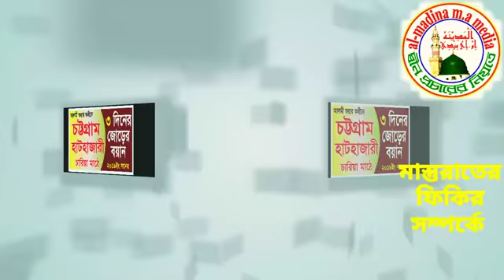জোড়ের বয়ান ৩চিল্লা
চট্টগ্রাম এজতেমার বয়ান খুব জরুরি কথা গুলি